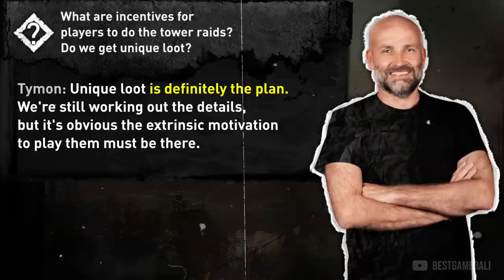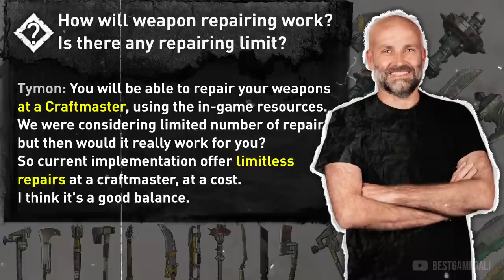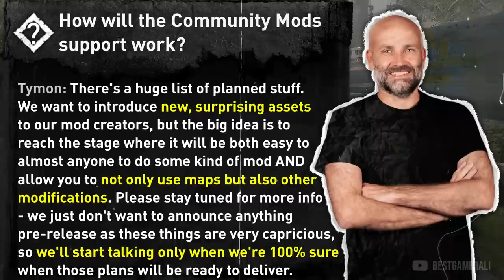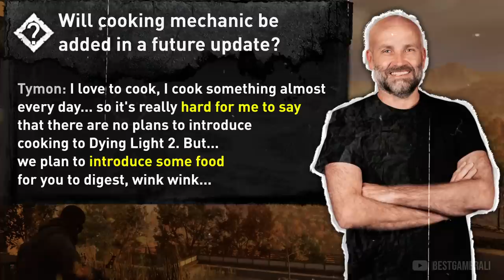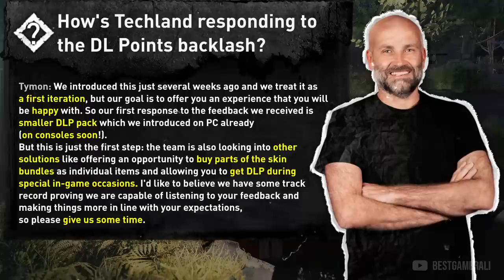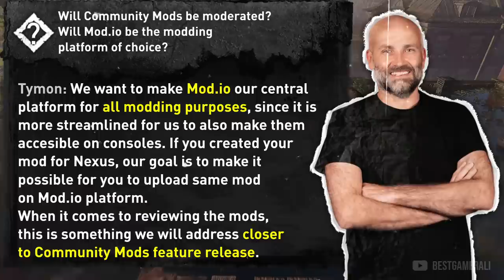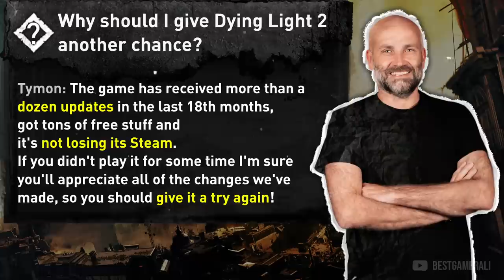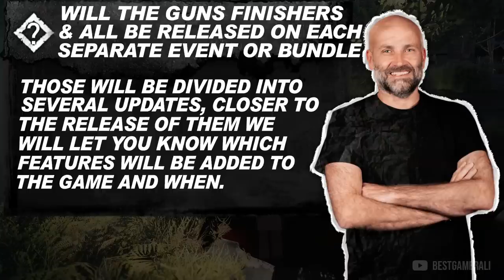New DL2 Future Update Revealed! | AMA With Tymon Smektala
Dying Light 2 is getting some huge updates & The community requested features are finally coming back in the upcoming free updates.
Yes Techland has shared some amazing news regarding the Future of Dying Light 2 & in this video we are going to talk about that.

BestGamerAli brings you the Latest Dying Light 2 Updates! Let it be DLC, News, E3, Cut Content, Gameplays, Reviews, Updates, Theories or Leaks.
So doesn't matter if you play on PS5, PS4, Xbox One X, Xbox Series X, Xbox Series S or PC this channel has content for everyone.

► Timestamps:
Intro: 0:00
New Update Release Date: 0:17
VNC Tower Raid: 0:32
How Will We Unlock Guns: 1:01
Balancing Guns: 1:12
Weapon Repairing: 1:36
Firearms Mods: 2:02
New Weapon Types: 2:09
GRE Crates: 2:18
Mods on Consoles: 2:26
Co-op in Community Maps: 2:52
Finishers & Takedowns: 3:06
Snow During Events: 3:17
Nightmare Mode: 3:27
Survival Mode: 3:44
New Infected & Bandits: 4:02
Legend Level Rewards: 4:18
DL Points Backlash: 4:28
Modding Tools For Dying Light 2: 5:03
Community Mods: 5:25
Firearms Ammo Types: 5:54
Why Play Dying Light 2: 6:21
End of AMA: 6:36
Extra Questions: 6:49

• Karen Dillehay
• Waleedoo -1